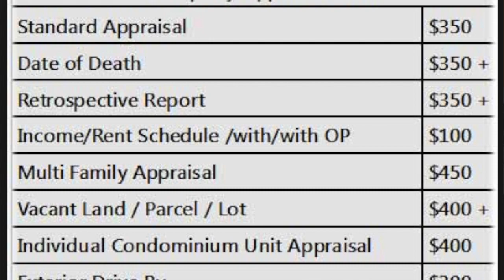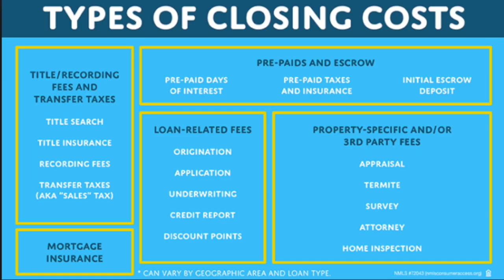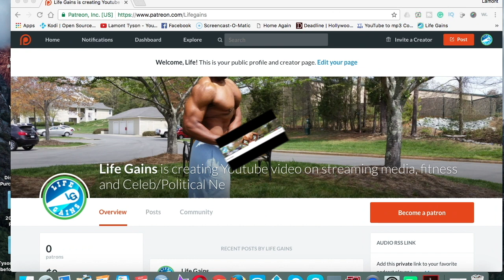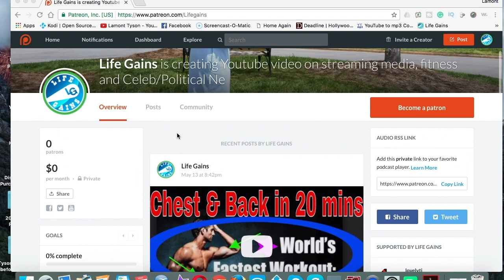Home Buying |First Time | Things you may not know when buying your 1st home | Get a home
Home buying 101: Things to consider when buying your first home. Most of us don't understand what happens when you buy your first home. Check your credit, get a prequalification letter from a lender, find a local real estate agent, have money for escrow and due diligence fees, have closing cost money and finally get a home that is affordable in which doesn't break the bank.